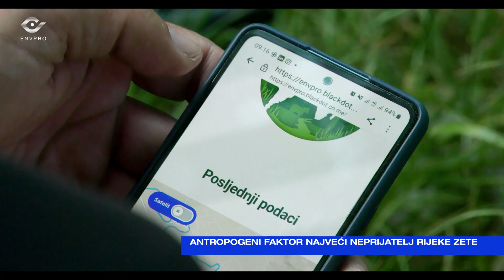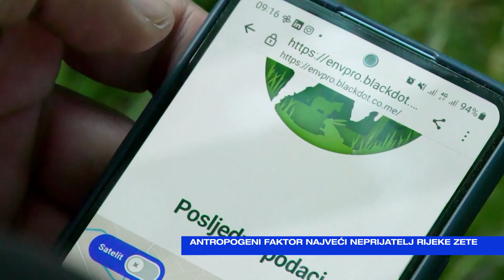JUTRO Marija Popović-Antropogeni faktor najveći neprijatelj rijeke Zete-2023-06-19